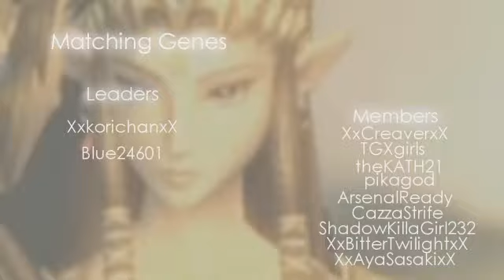The War is Over (Mesh)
Comments are encouraged! xDDD

I came up with an idea to mix up 2 studios for an MEP. So my sister XxkorichanxX was nice enough to join her studio Matching Genes. im a part of that studio too but i decided to represent my studio instead of being in MGS! :D i dunno if anyone has done this before but i decided to call this a mesh! this is the largest MEP ive ever hosted with 19 people including myself, each person roughly had around 10 seconds. TGXgirls and pikagod were unable to participate but I think it came out super awesome anyway! ^^ I'm so proud that all my members participated!! :D

Its CFS 3rd MEP and MGS 4th! ^^

Parts:
Intro: XFinalFantasyNightsX (CFS)
1- ArsenalReady (MGS)
2- CazzaStrife (MGS)
3- Rikku9314 (CFS)
4- Scherzo2notte (CFS)
5- XxkorichanxX (MGS)
6- XBreakRulesX (CFS)
7- Blue24601 (MGS)
8- khrikulover (CFS)
9- YRPT (CFS)
10- becauseits789
11- TheKATH21 (MGS)
12- TheStormsSong (CFS)
13- XxAyaSasakixX (MGS)
14- XFinalFantasyNightsX (CFS)
15- XxCreaverxX (MGS)
16- Tiomi123
17- KibouRyuu (CFS)
18- ShadowKillaGirl232 (MGS)
19- XxBitterTwilightxX (MGS)

Info:
Song- The War is Over
Artist- Trust Company
Intro Artist- 30 seconds to mars
Due date- Feb. 5th